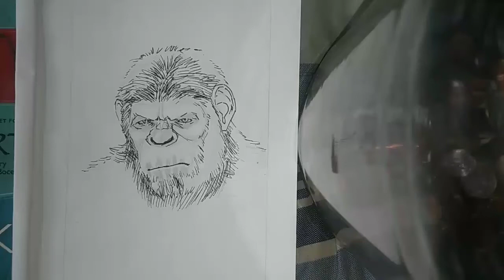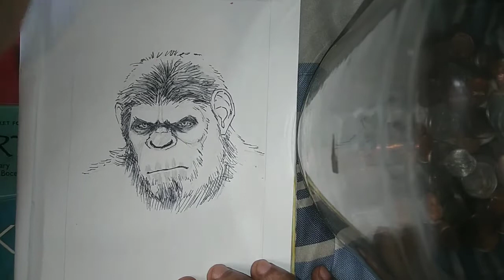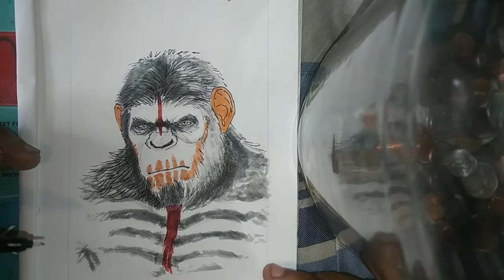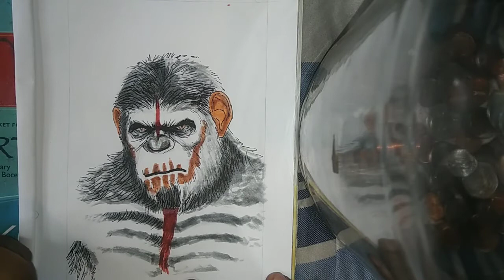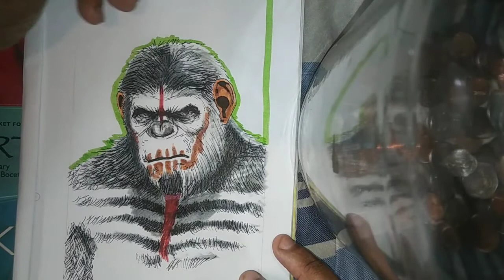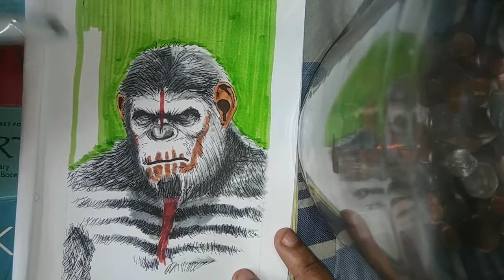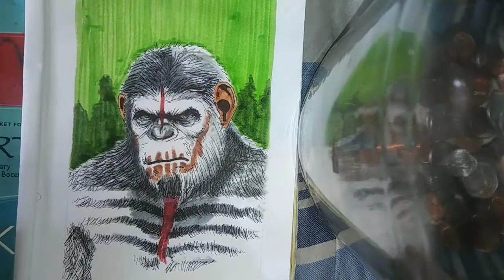CAESAR...PLANET OF THE APES!!! FULL VIDEO!!!🌍🙉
"CAESAR IS HOME"!!!